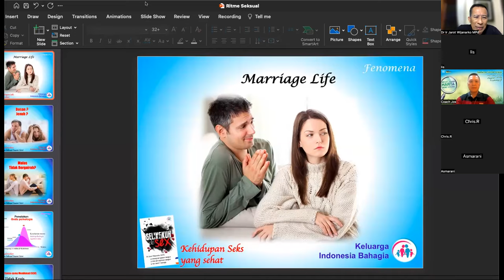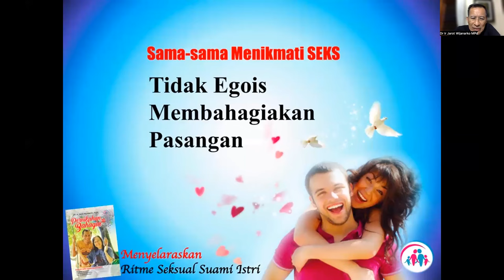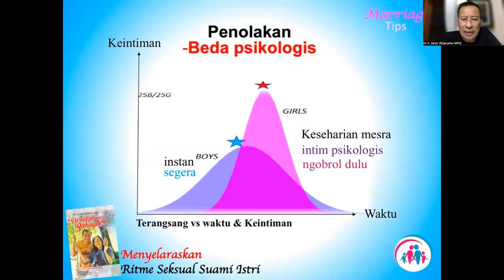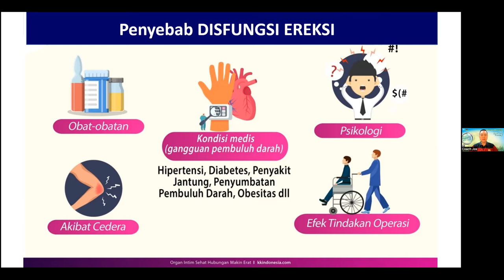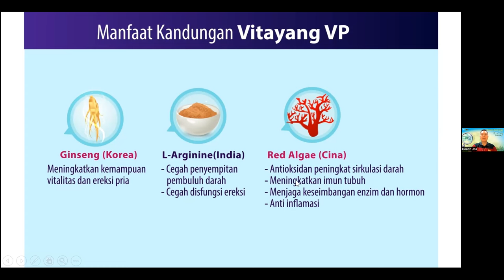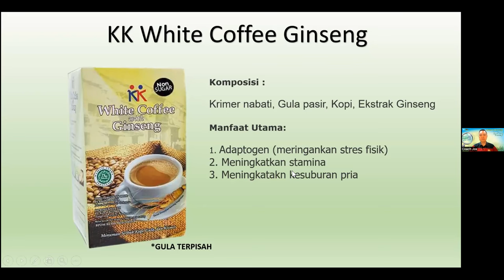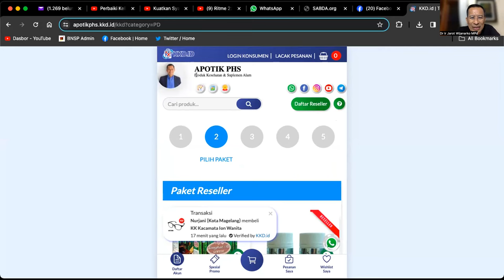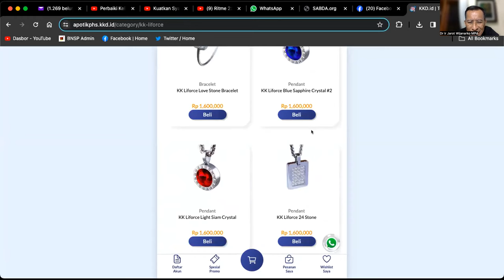KEBUGARAN & VITALITAS SEKSUAL - Dr. Ir. Jarot Wijanarko M.Pd - Jos Martono